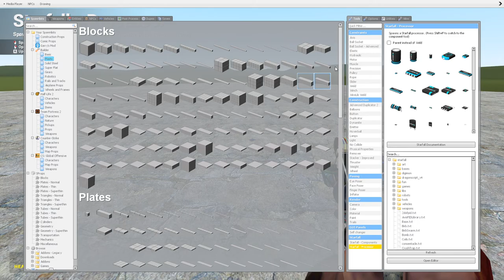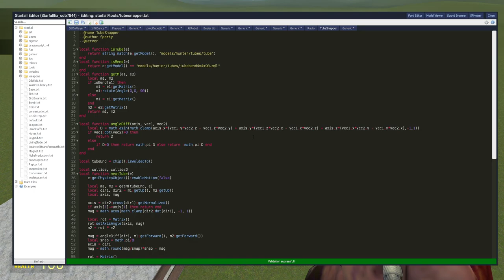Improved slide maker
Pieces now align perfectly